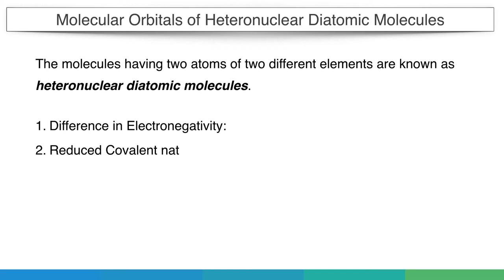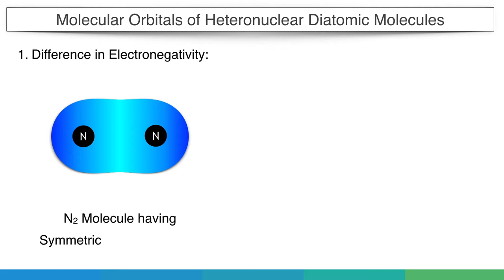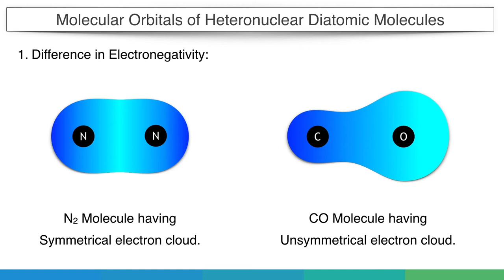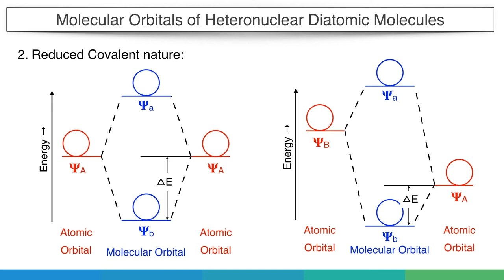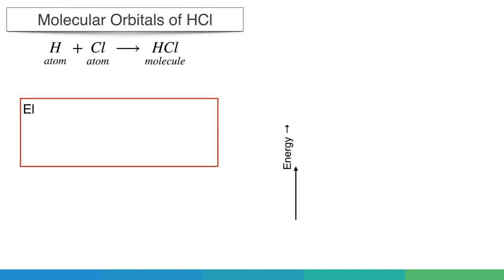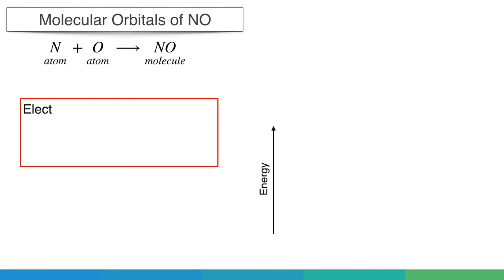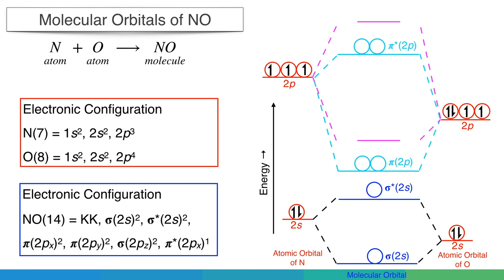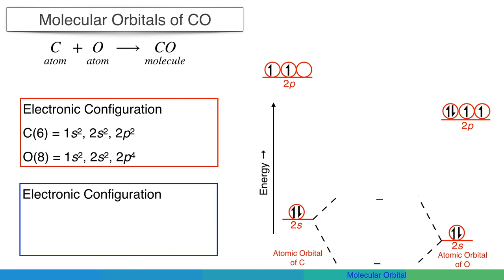MO Diagram of heteronuclear diatomic Molecules - Chemical Bonding & Molecular Structures - Inorganic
The molecules having two atoms of two different elements are known as heteronuclear diatomic molecules.
1. Difference in Electronegativity: So the first is Difference in Electronegativity, lets consider an example of HCL molecule. As hydrogen is highly electropositive electron is not having that much attraction towards the nucleus and thus it revolves in a very large orbital. It is still in the 1s orbital but the size of orbital is very large. On the other hand Chlorine is highly electronegative so 1s orbital electrons have more attraction towards the nucleus thus they revolve around very close to nucleus. This means in Chlorine size of 1s orbital is very small as compared to H1s orbital or we can say the energy of the election is very very low and stability is very high. And thats why to remove 1s election from Chlorine we need very high energy. Similarly other orbitals also shrink and finally 3p orbital is now having equivalent size of that of H1s orbital. In other words now energy of H1s orbital is matching with Energy of 3p orbital of Chlorine atom. Which is the basic condition for atomic orbitals to make molecular orbitals. So in case of heteronuclear diatomic molecules instead of similar orbitals from two different atoms, orbitals of similar energy overlaps. Which can be different also like in HCl 1s orbital of hydrogen and 3p orbital of Chlorine overlap. This difference of electronegativity is also is also expressed in terms of electron cloud. This happens after overlap of atomic orbitals. That means when two atoms are having different electronegativity. the electrons feel different forces of attraction towards different nucleus. The attraction is high between electron and more electronegative atom as compared to more electro positive atom. This generates an unsymmetrical electron cloud density between two atoms.
As you can see from the image here oxygen have more electron clouds as compared to carbon atom so, it becomes partially negative while carbon becomes partially positive. This increases the ionic character and reduces covalent nature of molecule. If there is huge difference in electronegativity, the electrons are strongly pulled by one of the atoms and it can be said that the electron spends most of its time in orbital of one atom then the bond becomes ionic.
This means if the electrons are more attracted towards oxygen, the bonding molecular orbital will have energy very close to the energy of oxygen atom. On the other hand the energy of anti bonding molecular orbital will be close to carbon or more electropositive atom.

2. Reduced Covalent nature: As per the liner combination of atomic orbitals when two atomic orbitals overlap, they produce two molecules orbitals, one is bonding and another in antibonding. In case of homonucler diatomic molecule the energy separation of bonding and anti bonding molecular orbitals are same from the energy of atomic orbitals. But in case of heteronucler diatomic molecules as one atom being more electronegative pulls the electrons towards itself. Thus in molecular orbitals, the bonding electrons are more closer to the energy of electronegative atom while the anti bonding orbitals resembles to electropositive atom.
The difference between energy of atomic orbitals and molecular orbital is known as Exchange Energy denoted by delta E and as you can see from the diagram, that the exchange energy is always lower in case of heteronuclear diatomic molecule.
In heteronuclear diatomic molecules, the exchange energy is reduced because the atomic orbitals are not of same energy level. The wave functions of bonding and anti bonding molecular orbitals can be written as
{ \Psi  }_{ bonding } = x{ \Psi  }_{ A } + y{ \Psi  }_{ B }
\Psi _{ antibonding } = y\Psi _{ A } - x\Psi _{ B }
Where x and y are the coefficients of atomic orbitals of A and B respectively. In Homonuclear diatomic molecule x = y as both atoms are same. But in case of heteronuclear diatomic molecule x ≠ y and ratio y/x is a measure of polarity of the molecule.

Lets take first example of Hydrochloric acid. Here hydrogen is highly electropositive and Chlorine is highly electronegative. So the energy of 1s orbital of hydrogen becomes equivalent of that of 3p orbitals of Chlorine and they can now overlap. The overlap is with only one of the 3p orbital which can be considered as the z axis or the overlap axis. The other two 3p orbitals, being perpendicular to the bond axis, remain non-bonding.
In the diagram all other orbitals are not shown, only overlapping orbitals are shown here. When these two orbitals overlap they form sigma bonding and sigma star anti bonding molecular orbital. Here 1s orbital of hydrogen is having 1 unpaired electron and 3pz orbital also have an unpaired electron, so two electrons needs to be filled in molecular orbitals which will be accommodated in sigma molecular orbitals. And electronic configuration of HCl molecule will be KL, 3s2, 𝛔2, 3px2, 3py2